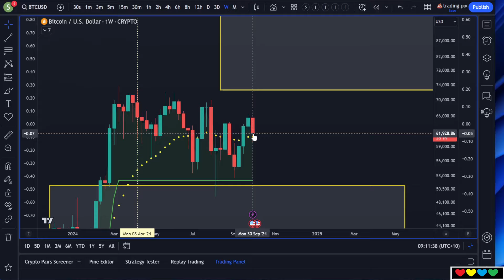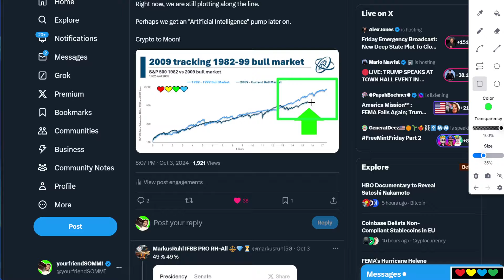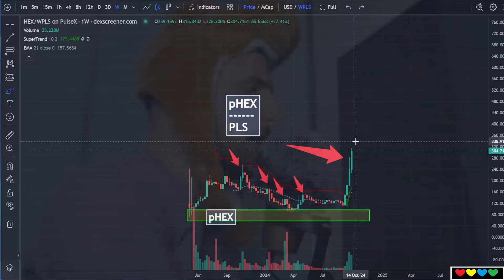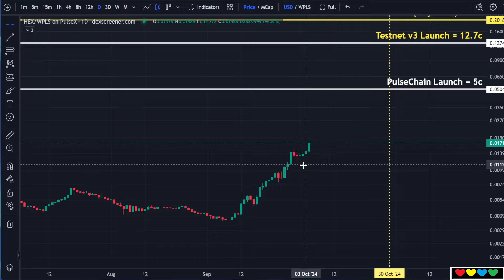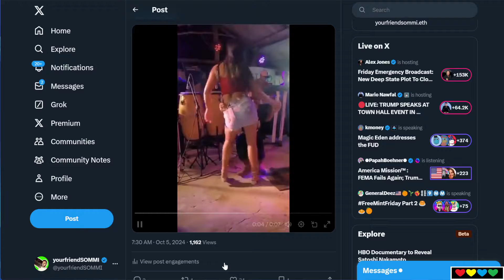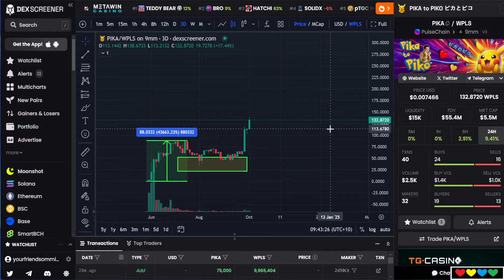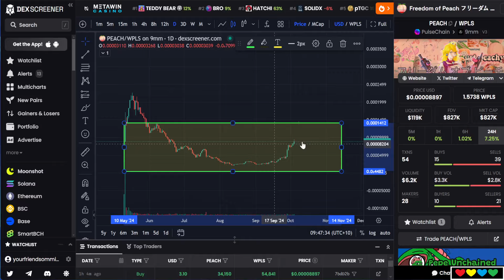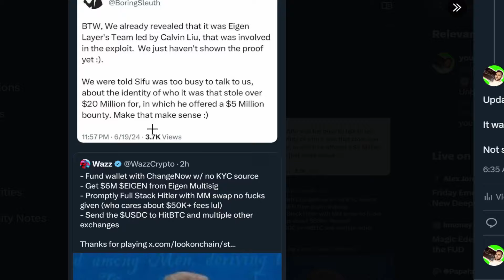🧃 JUICY NEWS !! 🟢 BTC $62K, HEX pumps +20% again, US Jobs Healthy, PulseChain Ecosystem GREEN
Timestamps

00:00 Kept you Bullish (That's What Friends Do)
01:00 US Macro Jobs Data Positive
02:00 Data and Manipulation
03:00 October is back ON
04:45 Stocks Pumping, Crypto to Follow
05:20 (Critical) Comparing Stock Market Bull Cycles
07:00 Artificial Intelligence is the fuel
09:00 Russell 2000 coiling up
10:35 HEX pumps +20%
11:10 Is Richard pumping HEX before his Court Date?
12:00 PulseChain Ecosystem GREEN
12:38 Traders selling Core Coins to buy HEX
13:42 The Time has Come
15:10 Dangerous to be Selling Lows
16:30 (Warning: Racism)
17:30 HEX - The Strongest Cult in Crypto
17:50 (Shoutout to My Friend Aaron)
18:12 HEX - The Disbelief Rally
20:00 He sold $500K of INC to buy pHEX
21:00 Price $HEX at $1.00 in your mind
21:17 Cults (Cardano)
22:50 Cardano is now a 3rd Cycle coin
24:15 Erase the Pain
26:20 The 1% chance of Altcoins
28:00 Memes, Cults, Community Power
30:00 PulseChain Altcoins can Pump 100x from today
31:20 pDAI already did 5,000x
31:40 DogWifHat did 40,000x (and many Memes did 1000x)
32:20 PulseChain is Blue Ocean (Soylana has more Competition)
34:00 Just a matter of Time
35:00 Crapo is Bearish
37:40 EigenLayer: Unapproved Selling
39:50 Memes, Communities and their Power